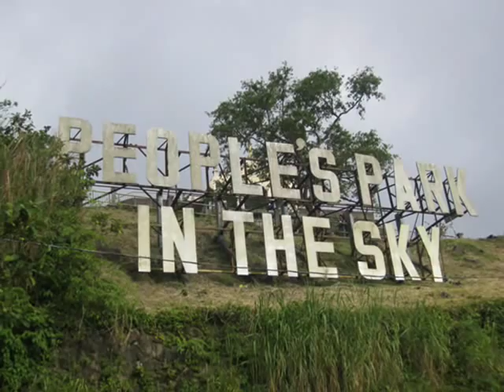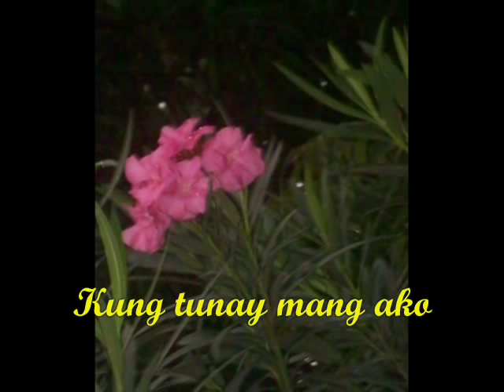Dahil Sa Iyo - Instrumental Harp by Tadao Hayashi (w/ lyrics)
This is an OPM piece, a song by Miguel 'Mike" Velarde. It was written in 1938.
The late harpist, Mr. Tadao Hayashi did great jobs in interpreting a lot of Filipino love songs in his albums.
This first video is dedicated to my  YT 1st subscriber and friend PlsSmile4Me.
No intention to infringe on anyone's copyright for the use of this song.
Pictures were  taken from: Sonia's Garden and People's Park in the Sky, Tagaytay City, Philippines;  some from the streets; and some from my garden (the coffee, the champacas and magnolias).